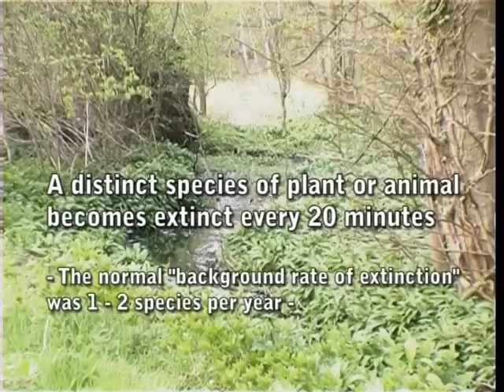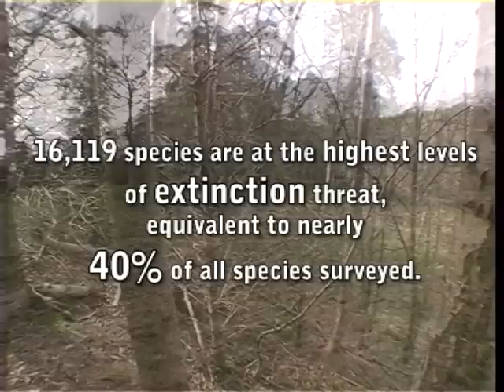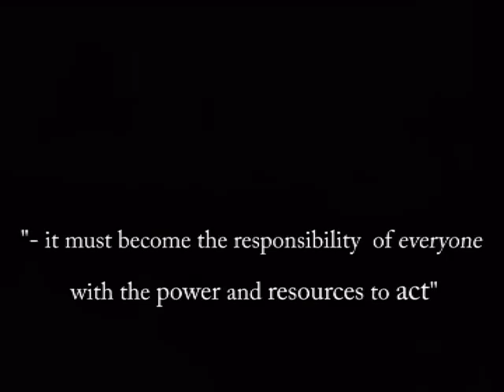my exit music: Sundays. Spa Well Meadows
During the man made sixth great extinction, developers attempted to destroy original habitat at Spa Well Meadows, Shotley Bridge, by planning to build houses, appartment blocks and a road through the wildlife corridor at its narrowest part. The delicate balance of biodiversity of original habitats came second to a girls' changing room until 2015 when Durham Council stopped it. Watch out for similar attempts. Protest before it all goes.